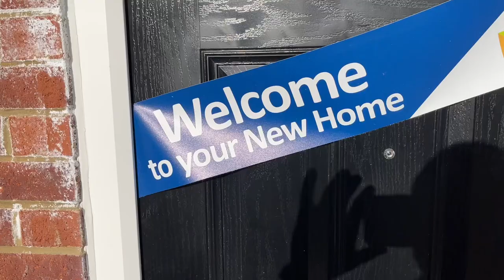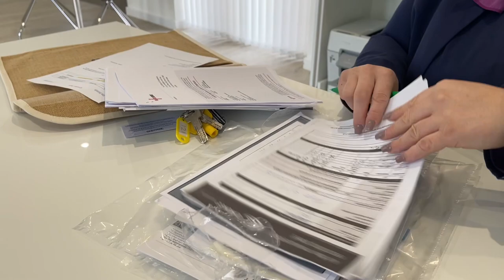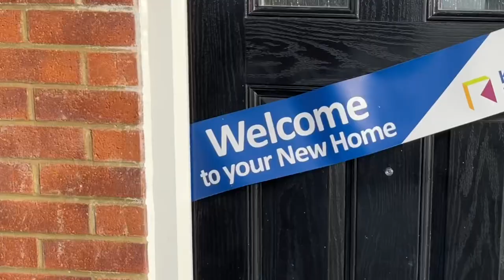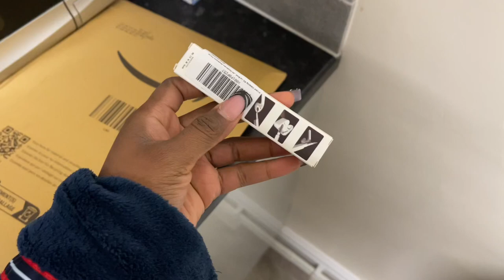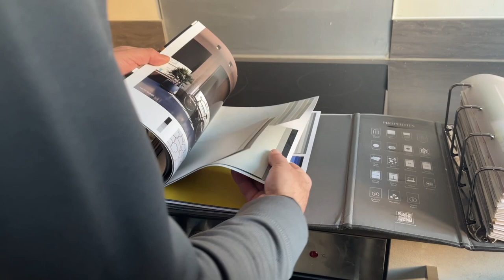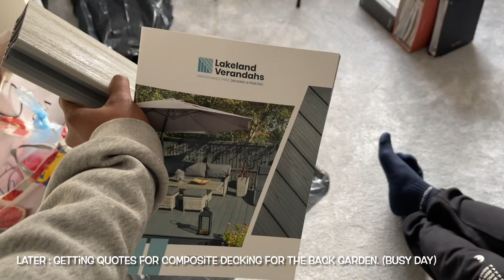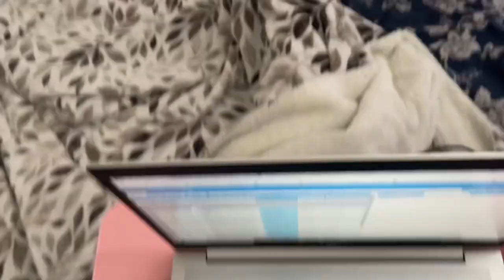I Bought A House In The Uk Pt 3: I Got the keys + Empty House Tour + Packing + The Big Move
🚨 I Bought A New Home !!!

In this vlog i collected the keys to my new home and moved in. . i also did an empty house tour. Got quotes of blinds for windows and composite decking for my back garden.
I have been documenting as much as I can to share with you.
Detailed video of the process will be up soon..
If you have been through this process before please leave a comment about your experience.

LINKS
AirPods cleaner
Dust protect sheet for decorating

🚨all the opinions shared in this video are 100% mine.

⭕️ L E T S  C O N N E C T  - Life of Peejay⭕️

⭕️ A B O U T  M E ⭕️
* Age - 26
* Nationality - Nigerian
* Zodiac Sign - Aries